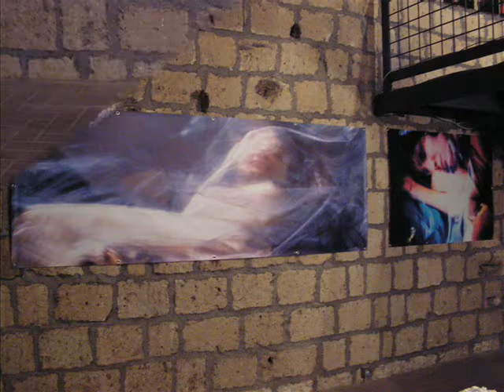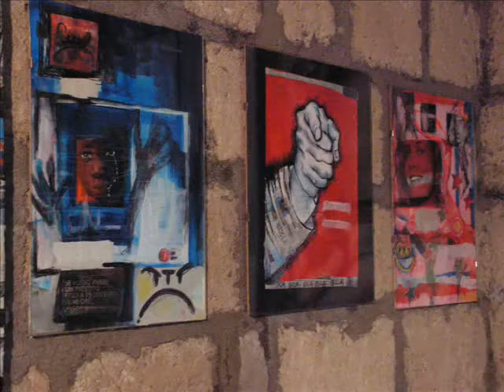Accenni di Contemporaneo 2006 - Civitella d'Agliano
Festival di Cultura contemporanea a cura dell' Ass. Cult. Fata Morgana 3° edizione!!!